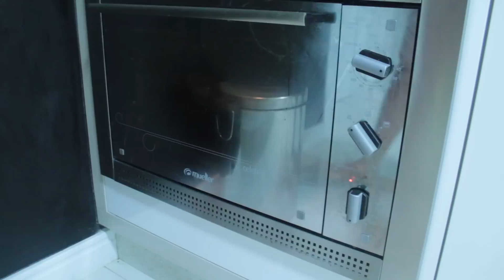Receita Facil Escondidinho de Carne Moida